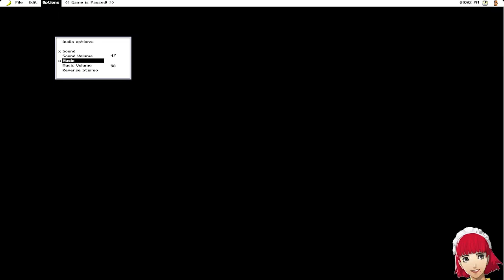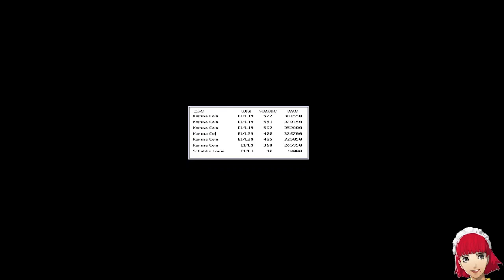Wolfenstein 3D 3rd Encounter | Episode 3 (No Saves, No Deaths)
This is the Mac Family Third Encounter (original PC levels) of Wolfenstein 3D, run using MacenWolf. You can get a copy of MacenWolf on ModDB

No saves used, no deaths. I tried to get as many of the secrets as possible by memory, but I missed a few along the way, and missed a few secret levels. No cheats or edits were used in the making of this video.

I'm up for suggestions when it comes to games and mods. I tend to focus on mods for Wolfenstein, Doom, or other boomer shooters. As for games, I play a lot of RPGs and shooters, but any suggestions would be lovely.